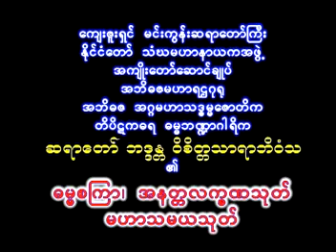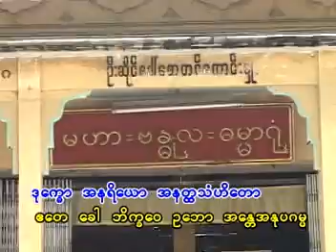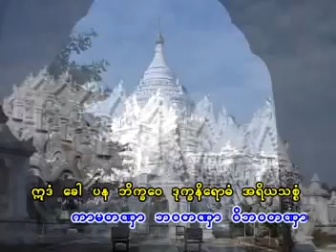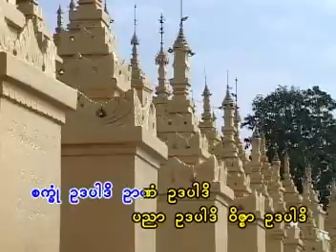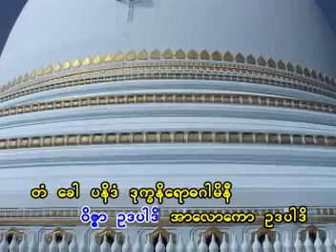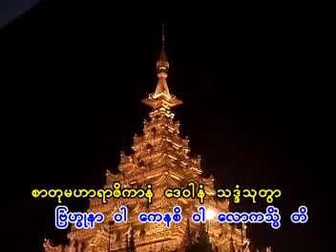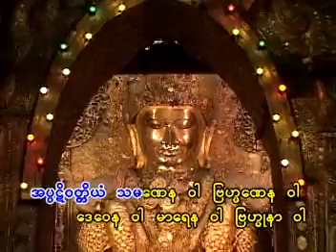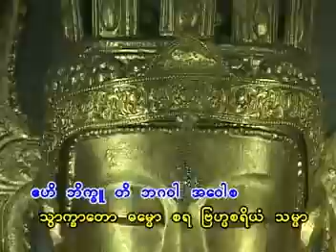Mingun Sayadaw Dhammacakka